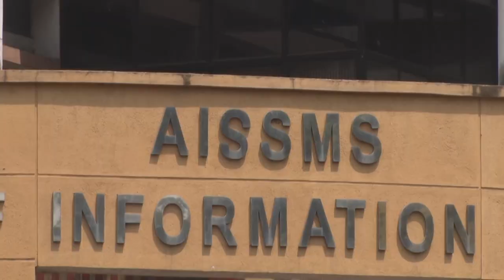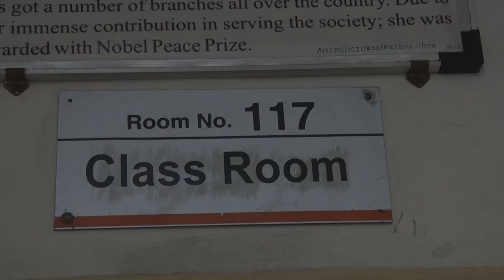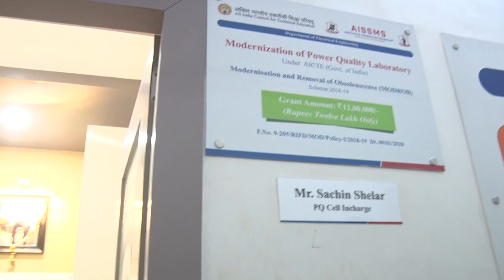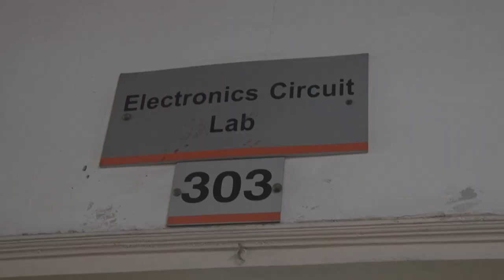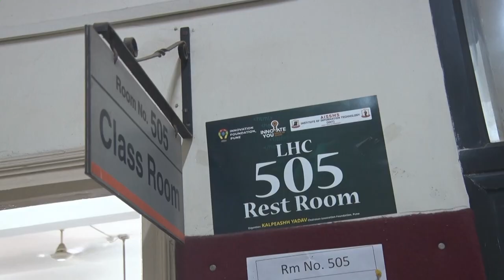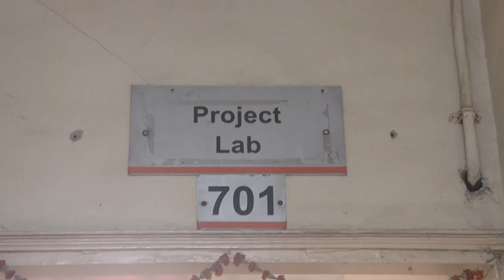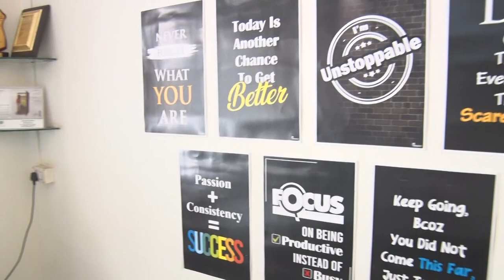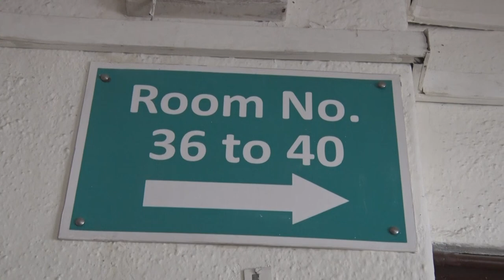AISSMS IOIT- Infrastructure & other facilities